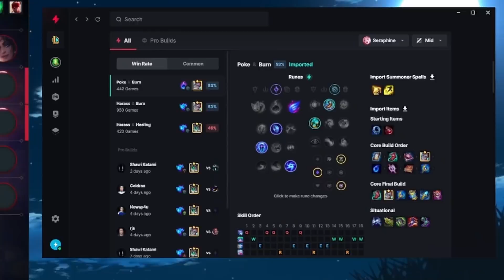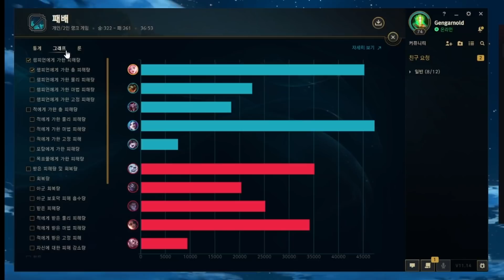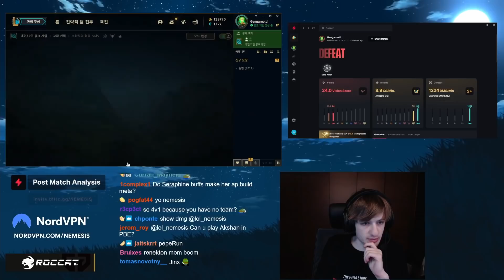The Beauty and the Beast (against Zed99)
● Download blitz.gg, the app that gives you timers on minimap and increases your chances of winning your soloqueue games ;)

● Follow my editor because he's cool.